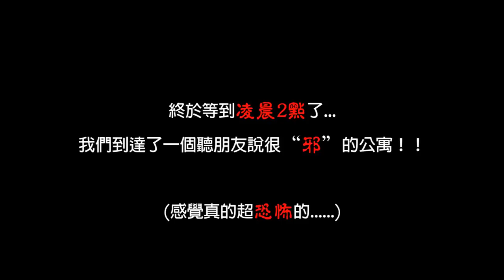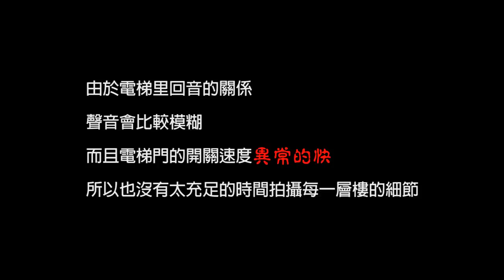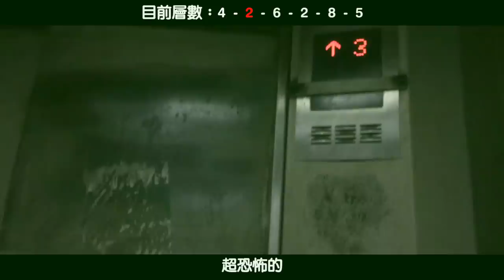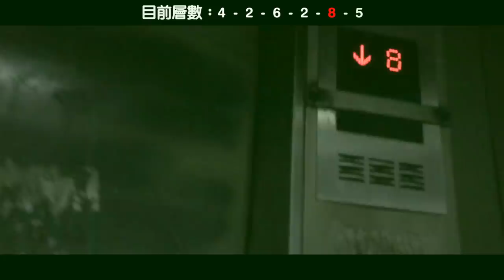小明 | 第一次挑戰通往地獄電梯就被鬼玩？！【都市傳說】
第一次做都市傳說影片！
真的恐怖啊，我在影片里也不知道說了多少次“恐怖”了...
玩到一半真的想回頭...不過我還是硬硬玩下去了~~